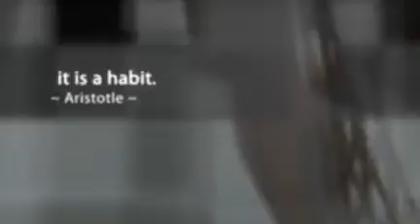Q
*** Claim Your 5 Free Chapters of Creating A Bug Free Mind. This book is about you actually getting the life you desire. They are yours to keep and you can get them by clicking on the link above.

This is a series of inspirational video's we've done to give you some inspirational, life changing messages as much as you want them.

Don't Forget To Claim Your 5 Free Chapters, which I guarantee will change your life on their own... Without the full book - Click Below For Instant Access!